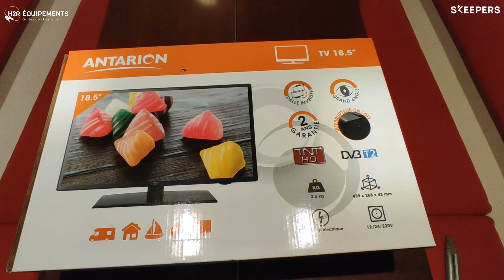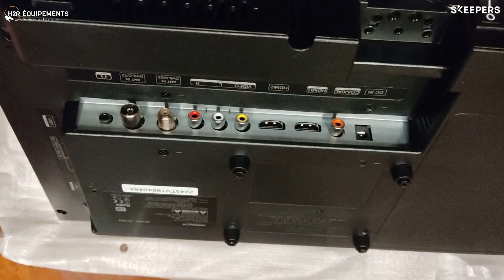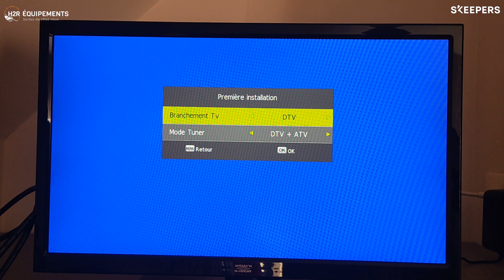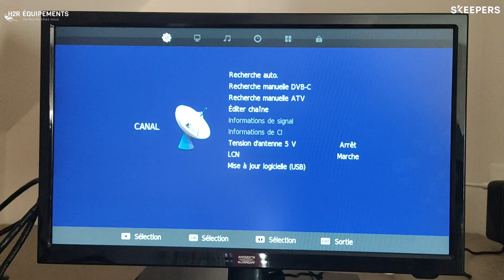Téléviseur LED 19" Antarion - Présentation et avis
🎥 Découvrez notre ambassadeur Alexandre qui a choisi le téléviseur LED 19'' de la marque Antarion.

➡️ 00:00 Introduction

Alexandre est plaisancier depuis de très nombreuses années et s’intéresse tout particulièrement à la partie bricolage, aménagement et optimisation dans le bateau. Dans cette vidéo, il nous présente la TV LED 19'' de Antarion.

➡️ 00:22 Présentation du téléviseur LED 19'' Antarion

L’écran peut être utilisé dans un sens ou dans l’autre grâce à sa dalle LED inversée. Il possède une vision grand angle permettant de voir correctement l’image d’un côté ou de l’autre. La TV est garantie 2 ans et possède un interrupteur ON/OFF permettant de couper le courant et ainsi de ne pas consommer d’électricité. L’écran pèse 2,5 kg et possède un décodeur TNT HD. Son alimentation se fait en 12/24 ou 220V et il possède une protection électrique. Ce produit peut servir pour un camping-car, une caravane, une maison, un bateau ou encore pour les routiers.

L’écran fait 19 pouces, possède un système de fixation universel et de nombreuses connectiques.

Dans le kit, vous retrouvez :
- Le cordon d’alimentation 12V,
- L’alimentation 220V,
- La télécommande,
- Le support pour le téléviseur,
- Des piles,
- La visserie nécessaire,
- Et la notice.

Concernant les différentes connectiques, vous avez :
- La connectique de l’alimentation,
- Une sortie coaxiale,
- 2 connectiques HDMI,
- Une sortie RCA,
- 2 connectiques différentes d’antennes, selon ce que vous avez à bord ou à terre,
- Et une sortie casque.

Vous avez également des boutons sur le téléviseur (volume, chaînes, menu…), dont celui pour allumer et atteindre la TV. Vous avez aussi le récepteur infra-rouge et deux enceintes.

Sur le côté se trouvent 2 prises USB, ainsi que des mini-jack pour les entrées vidéos.

➡️ 02:00 Installation du téléviseur LED 19'' Antarion

Les systèmes de fixation muraux se placent parfaitement sur la télévision. Le second système de fixation est un système mural standard avec des inserts métaux, solides dans le temps. La TV est fournie avec un pied qui est relativement stable.

Lors de la première installation, il vous faut régler la langue et le pays d’origine, ainsi que le branchement TV. Ensuite se lance la recherche de chaînes.

La qualité d’image et de son est très bonne. Le menu est très complet et très facile à comprendre. Pour les marins, vous avez la possibilité de préparer votre navigation avec votre équipage en utilisant l’application SailGrib WR.

Vous avez également un petit adaptateur USB/HDMI qui permet de visualiser des films via les applications de téléphone, ce qui est pratique et économique.

➡️ 03:21 Avis d’Alexandre

La télévision est de très bonne facture, avec une qualité de son, d’image et d’assemblage très bonne pour ce téléviseur haut de gamme. Il est très complet et possède plusieurs connectiques et fonctions qui permettent de l’utiliser avec des solutions modernes.

🤩 Merci à Alexandre pour cette vidéo du téléviseur LED 19'' Antarion.